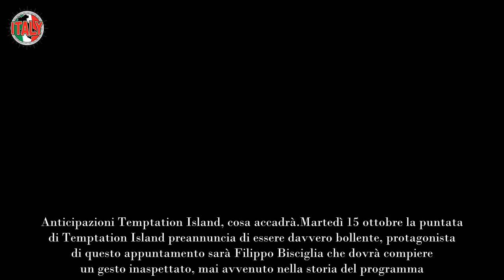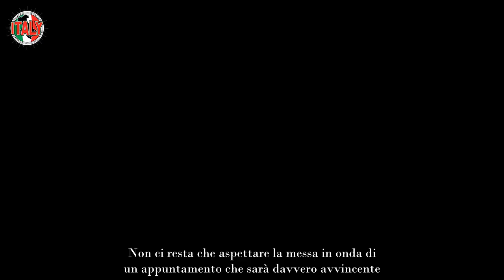Tempatation Island anticipazioni il gesto choc di Filippo Bisciglia, mai fatto prima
La sesta puntata di Temptation Island preannuncia di essere ricca di colpi di scena, nessuno si sarebbe aspettato questo dal conduttore.

Temptation Island sta entrando nel vivo, il viaggio nei sentimenti delle coppie diventa sempre più intricato al punto che Filippo Bisciglia nella prossima puntata dovrà compiere un gesto mai fatto nella storia del reality delle coppie. Nessuno si sarebbe ai aspettato dal conduttore un comportamento del genere e invece è stato costretto a farlo.